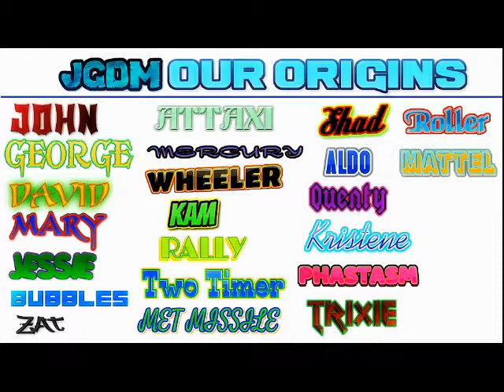JGDM {Our Origins}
Hamza Studios